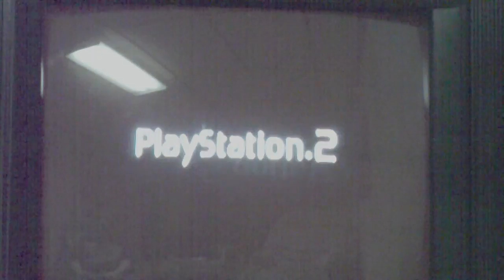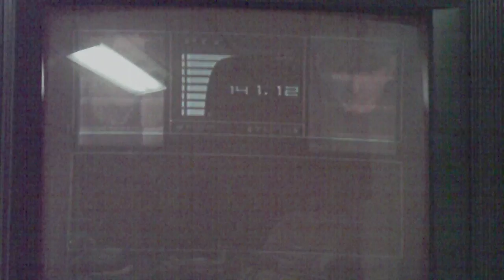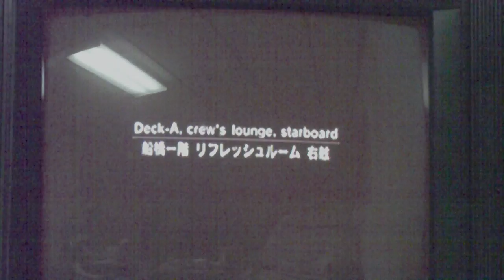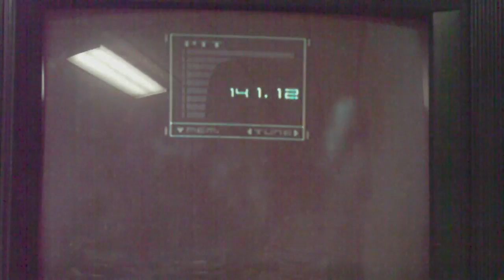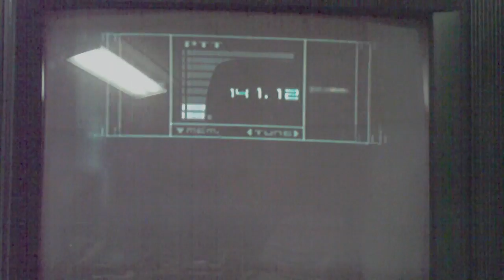Walkthrough of Metal Gear Solid 2-Part 1 of 16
Ok, guys! I have made my decision! Since you so kindly didn't help me choose a game, I chose one. This is one of my favorite games. Hopefully I don't suck TOO hard. Sorry for the quality, i don't have the "Technology" to film my TV. Just live with it and enjoy!